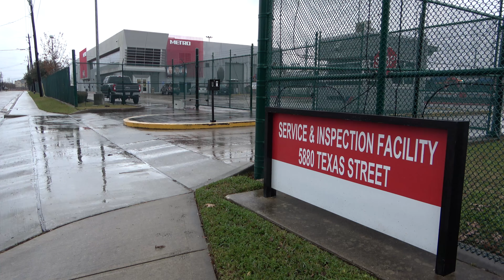2022/02/03 【構内試運転】 ヒューストン メトロレール CAF USA H3形 整備検査工場 | Houston METRORail: Test Run inside Facility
メトロレール
CAF USA H3形 327編成 & 322編成
整備検査工場
2022年2月3日